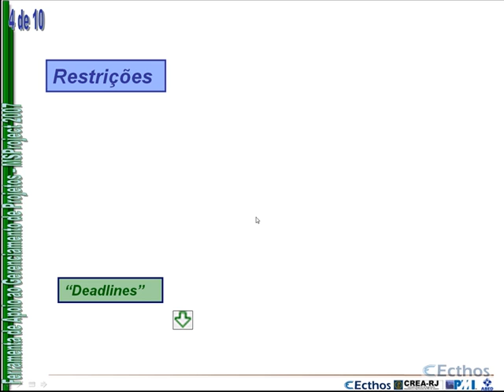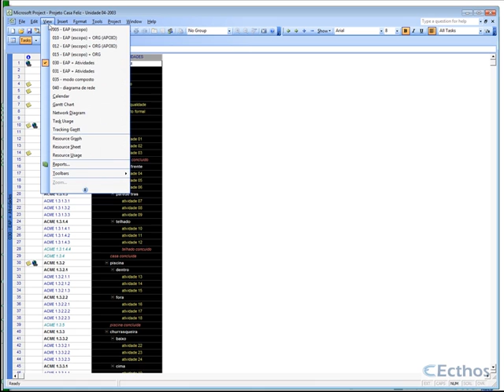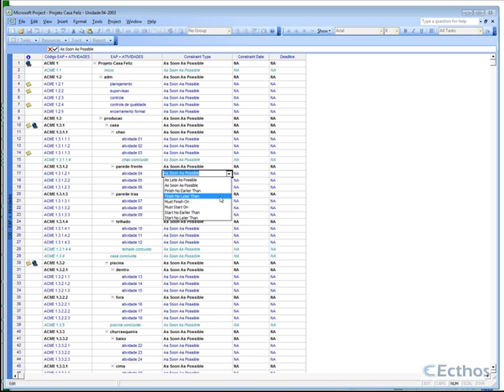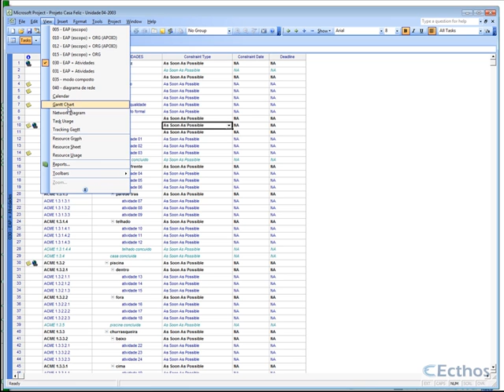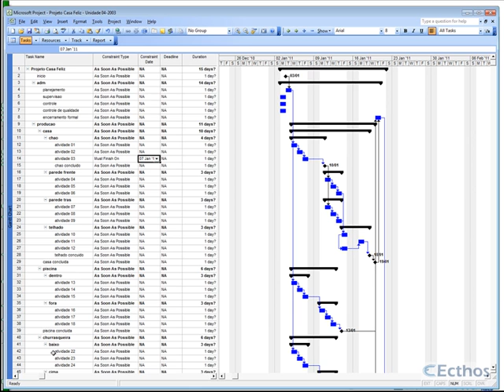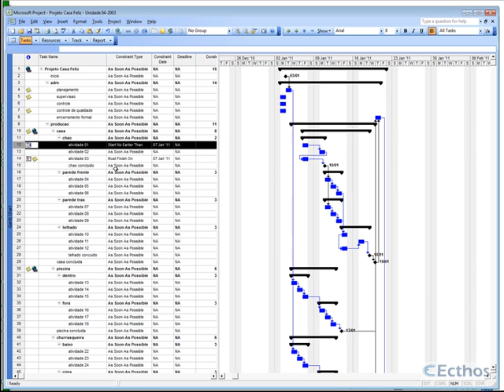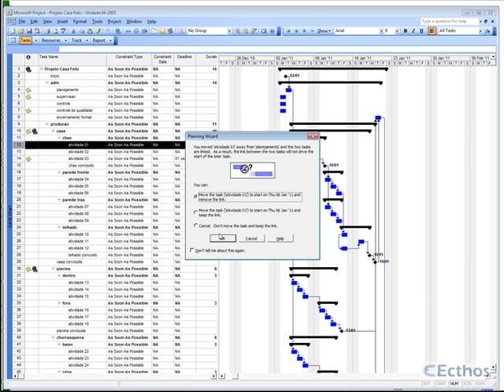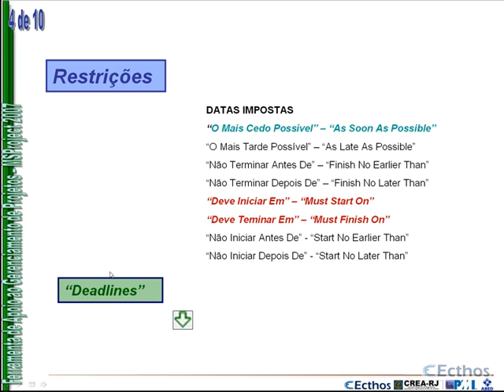Curso MSProject 2007 - Aula - 04 - Parte 02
"Curso de Apoio ao entendimento e uso do aplicativo MSProject2007
A sua versão completa requer realização de exercícios e verificação individual de resultados por apoio a tutoria online. Essa liberação é uma iniciativa da Ecthos CD com o Spider Team Russia - REP do PMI.
A Ecthos CD é especializada em assessoria e consultoria pessoal e empresarial na área de Gerenciamento de Projetos e dispõe esse material para apoio ao melhor entendimento dessa ferramenta MSProject 2007